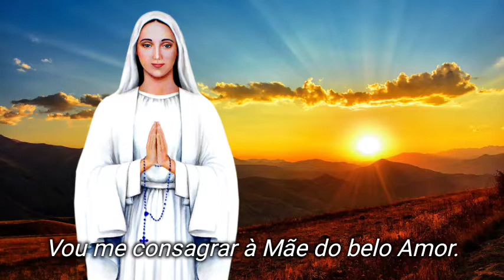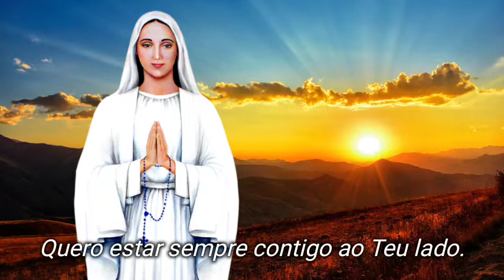Mãe amada de Deus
Minha Mãe imaculada.
Mãe do meu Salvador.
Quero expressar o meu profundo amor.
Vou me consagrar à Mãe do belo Amor.
Nesta vida inteira vou Te amar e no céu contigo quero estar.

Mãe amada de Deus, quero ser um filho Teu
Que corresponda ao Teu amor e ao Teu chamado.
Quero estar sempre contigo ao Teu lado.

Mãe admirável, Mãe amada, Mãe do Amor.
Derrame em mim Tuas graças, pois aqui estou.
Me leve nos Teus braços ao encontro de Jesus,
pois nesta vida inteira vou Te amar, e no céu contigo quero estar.

Sempre ó Mãe querida, por Ti expresso o meu amor,
nestes tempos tão difíceis, enche-me do Teu amor.
Fica aqui conosco, doce Mãe, Mãe de Jesus.
Nos ensina a carregar a nossa cruz com Jesus, com Jesus.

Quero estar sempre contigo
Quero estar sempre contigo ó Mãe
Ao Teu lado ó Mãe...
ao Teu lado.

link: conversão para baixar MP3